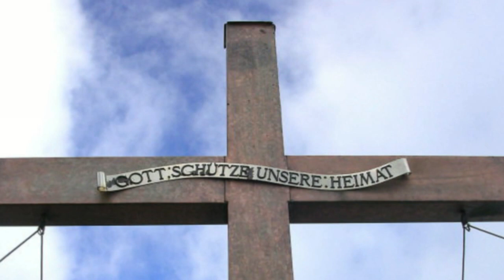Südtirol Meine Heimat Vermaechtnis Tyrolia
Südtirol Tirol download herunterladen gratis Vermaechtnis 4 Tyrolia

Meine Heimat.

Stolz steh ich auf dem Gipfel,
Lass den Alltag hinter mir,
Der Wind, der mich umweht,
Gibt mir das Gefühl von Freiheit,
Hier rauf zu gehn, hier zu stehn und zu sehn...

Das ist meine Heimat,
Das ist mein Land Tirol,
Heimat des roten Adlers,
Der hier oben seine Kreise zieht.

Stolz stehe ich am Gletscher,
Sehe hinunter in mein Tal.
Bei diesem Anblick
Werde ich ziemlich sentimental.

Stolz stehe ich am Schlern,
Denke daran, wie es früher war.
Ein kleines, doch starkes Land,
Im Kampf gegen eine Übermacht
Diesen Weg zu gehn, hier zu stehn und zu sehn

Anton Stockner/Georg Nössig